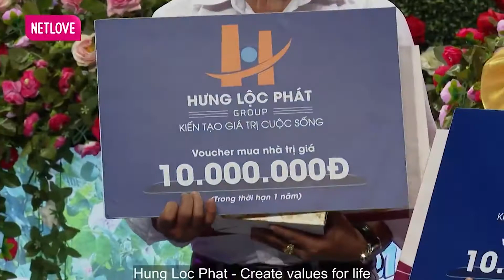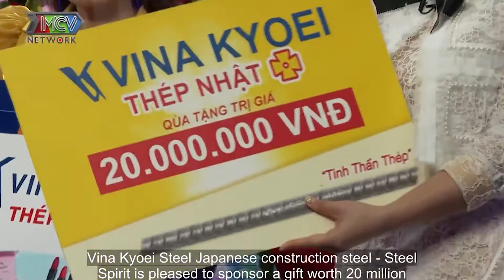Chàng trai bị NGĂN CẤM, vì TÌNH YÊU mà BỎ GIA ĐÌNH để đi theo TIẾNG GỌI CON TIM | Ông Mai Hẹn Hò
Chàng trai bị NGĂN CẤM, vì TÌNH YÊU mà BỎ GIA ĐÌNH để đi theo TIẾNG GỌI CON TIM
🎬 GIỚI THIỆU CHƯƠNG TRÌNH:
📺Ông Mai Hẹn Hò :